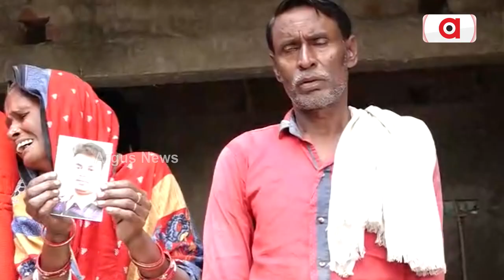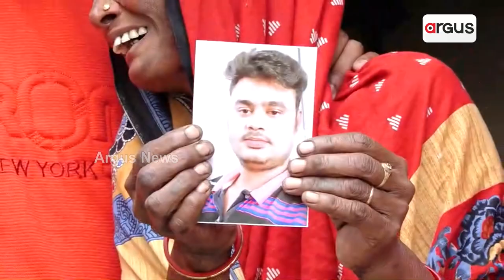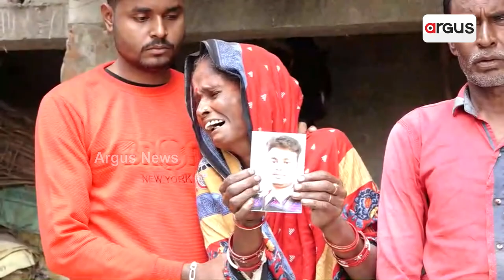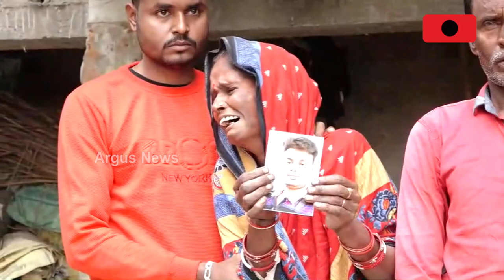Mother Cries Heart Out, Appeals To Find Missing Son